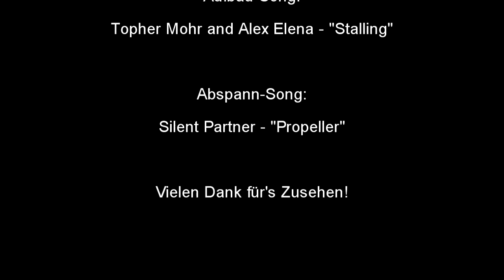"Nur Fliegen ist schöner" - Need For Speed:Pro Street (S02E04) ✚Mustang★Toyota Corolla★Ford Escort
("MEHR ANZEIGEN" FÜR INFORMATION KLICKEN)
Wissen was läuft:
NFS:Pro Street

Neue Renndisziplin + mein kompakter Ford ist (fast) zu schnell...

Uploads folgen sich im 2-Tags-Rhythmus (innerhalb der Staffeln).

Viel Spaß!

--- gatoLOCO - play.lose.laugh.win ---